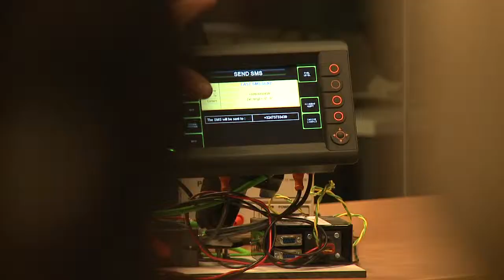Opening nieuwbouw opleiding Autotechnologie campus Kortrijk dag 1